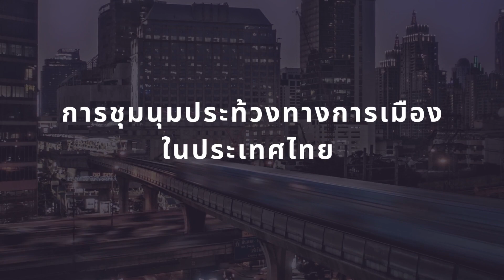S2 EP3 Promotional Video